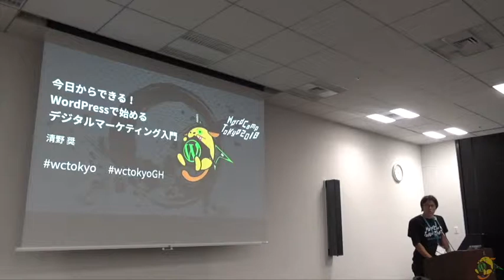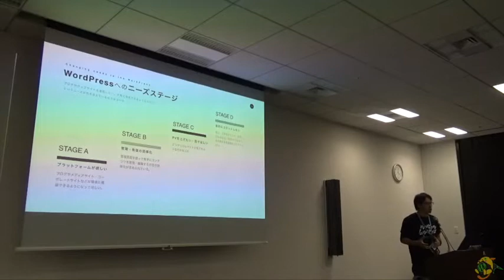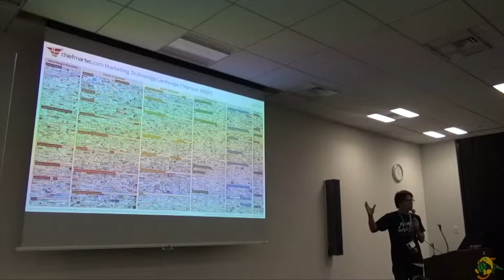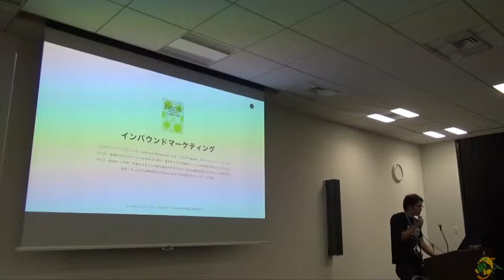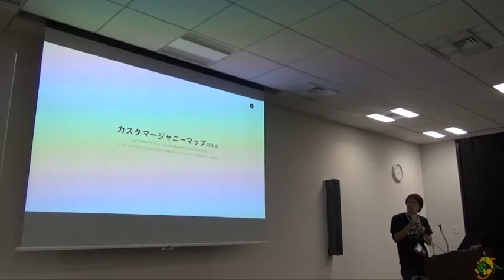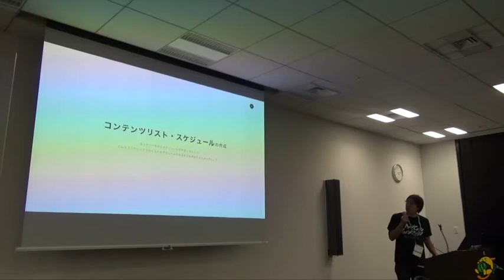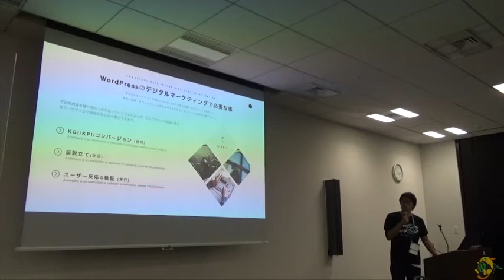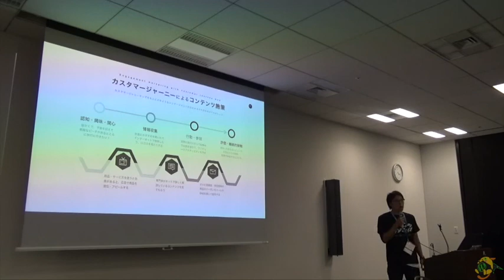Susumu Seino: 今日からできる！WordPressで始めるデジタルマーケティング入門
You can do Today! Digital Marketting with WordPress Beginner’s Guide
「WordPressでウェブサイトは簡単に作成できたけど次はどうしたらいいの」「アクセスがなかなか集まらなくて困っている」という人を対象に今すぐ始められるデジタルマーケティングの基礎や考え方、デジタルマーケティング関連のプラグイン、サービスについてお伝えします。